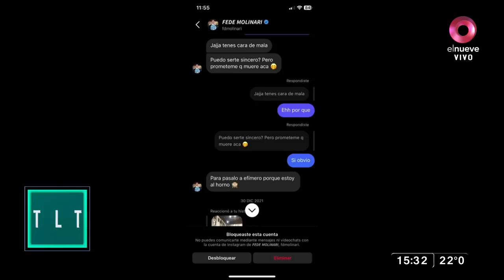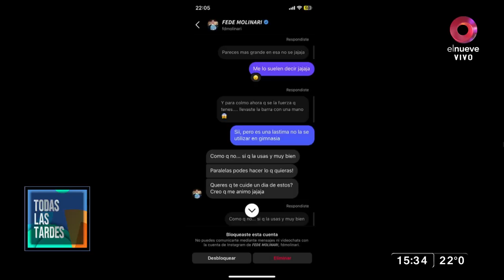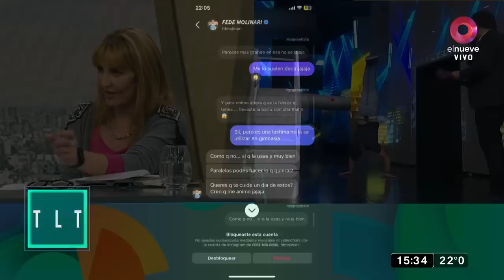Los chats que el atleta Federico Molinari le enviaba a su alumna acosándola